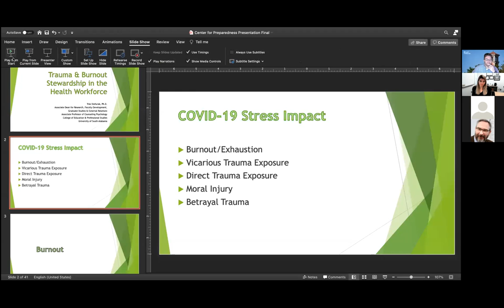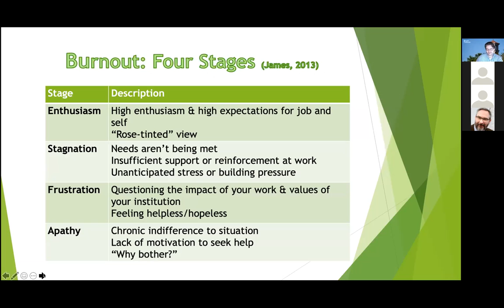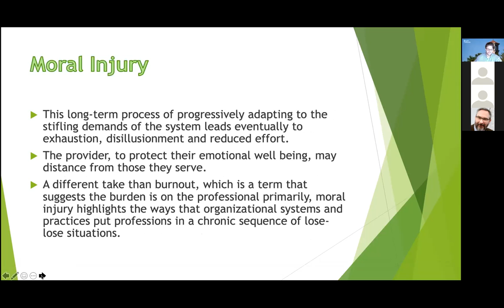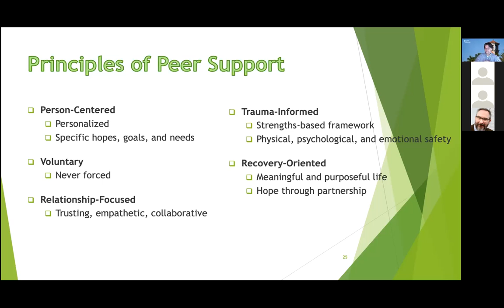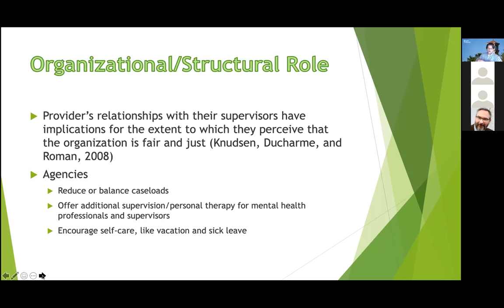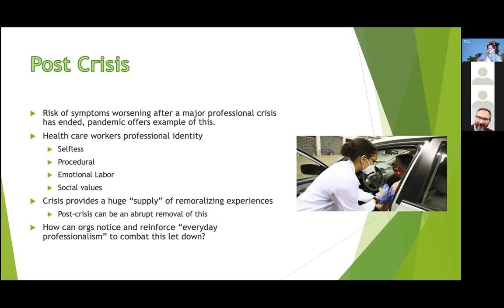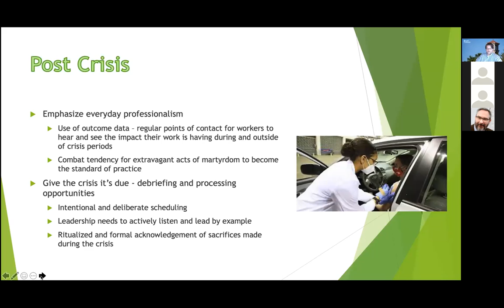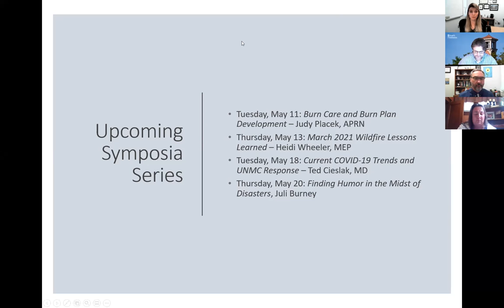May 6 Symposia Presentation – Tres Stefurak, Public Health Workforce Resiliency